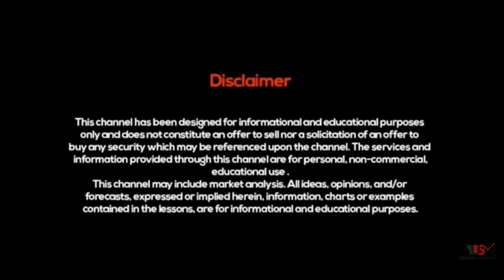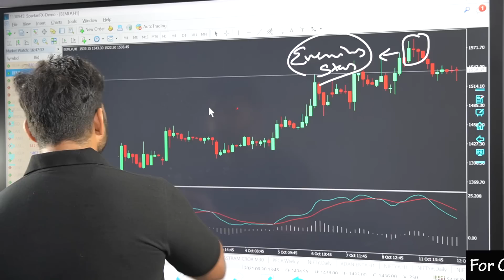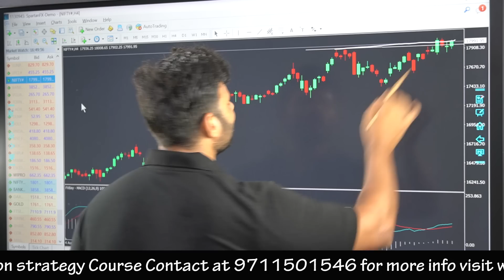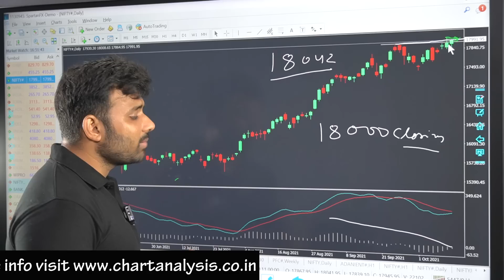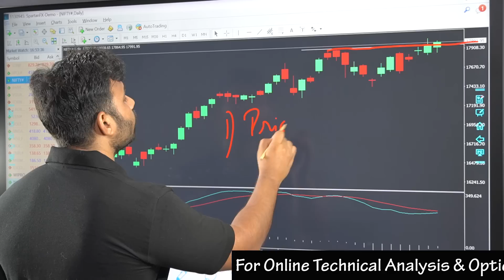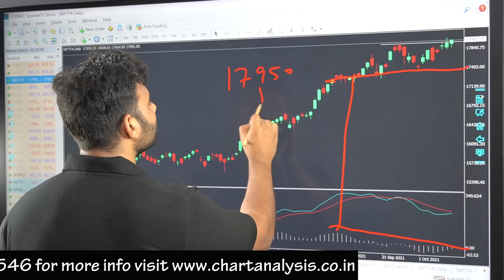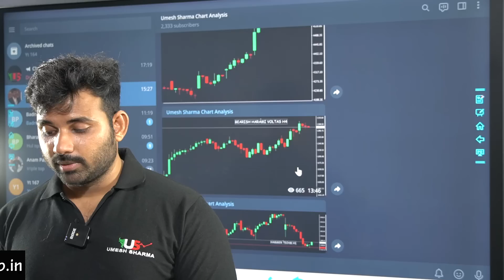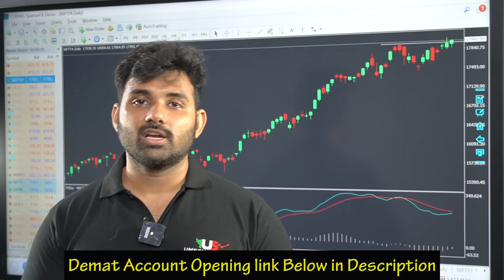Swing Trading Analysis- Why Swing Trading Not Work in These Days?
Choice Broking
Link for Account Opening
1 paisa for Intraday 10 paisa for Delivery Brokerage

Staying disciplined, being ready to learn, learning to put the right
strategies, pre-planning, and stock market analysis, are some of the
important aspects which play a massive role in successful trading. At
Chart Analysis, Mr Umesh Sharma guide you every day about the
right trading tips. He helps you with the stock market analysis
regularly and hence helps you to design the right trading plan for
tomorrow.

Today we had talked about “Swing Trading”. The above video will
help you to know the right meaning of swing trading and the major
aspects associated with it. In this video, we had shared that why
swing trading is not working anymore.
By watching the above video, you will get to know the right steps you
are needed to take at this position of swing trading.

Explaining Swing Trading

Swing trading is that pattern of trading in which attempts to
capture short-to-medium-term gains in a stock, over a specific
period from a few days to several weeks. Technical analysis is the
key aspect that is used by swing traders to find the right trading
opportunity. Swing traders also utilize the fundamental analysis to
denote the price patterns and trends.

Usually swing trading means holding on a position either on the short
or long side, for more than one trading session. But this doesn’t
continue longer than some weeks or a couple of months. Besides this,
Swing traders can also occur while a trading session. This is actually
a rare outcome that takes place due to extremely volatile conditions.
The ultimate goal of swing trading is to occupy a chunk of a potential
price move. This is a way to predict the future movement of the
price of an asset. So, here was the major information about Swing
trading. Watch and review the above video with full attention, to
know that how Swing trading end can impact your trading pattern.
stock market. Share your views and queries in the comment section
below and Happy Trading!